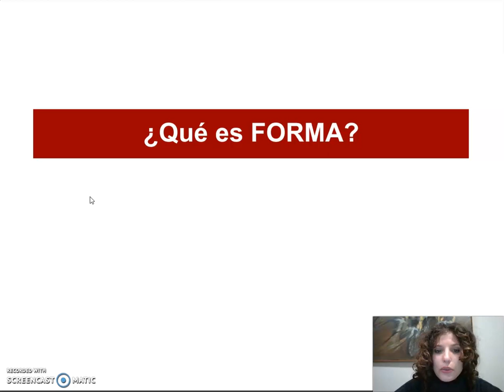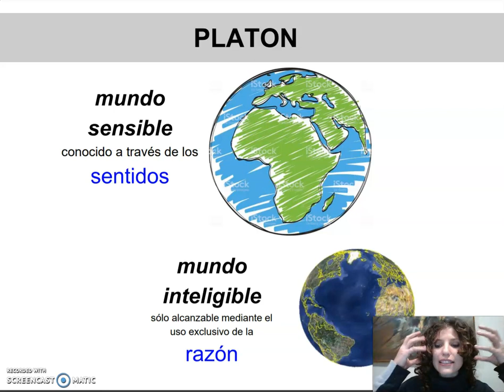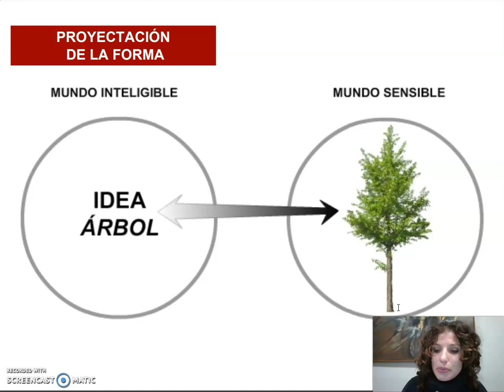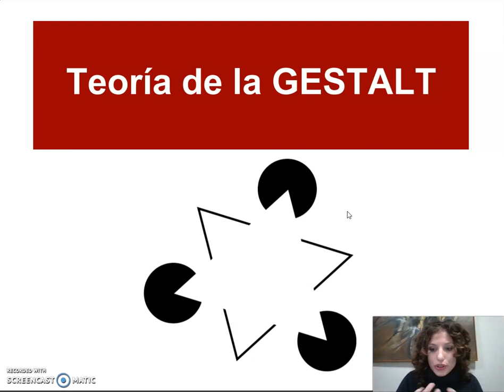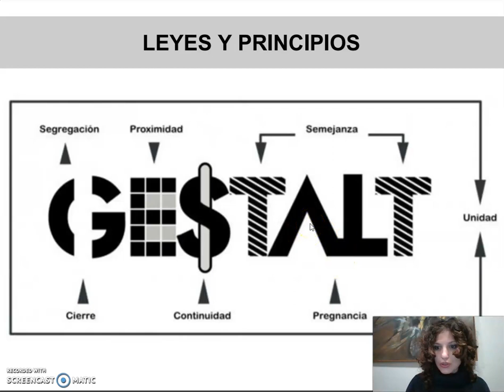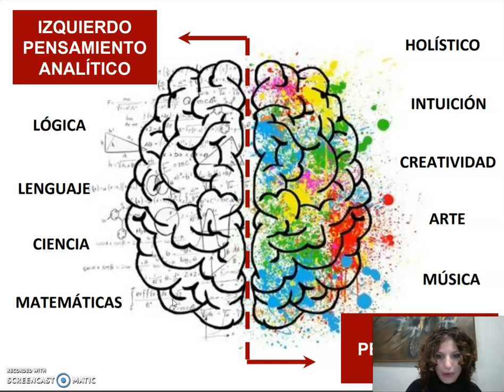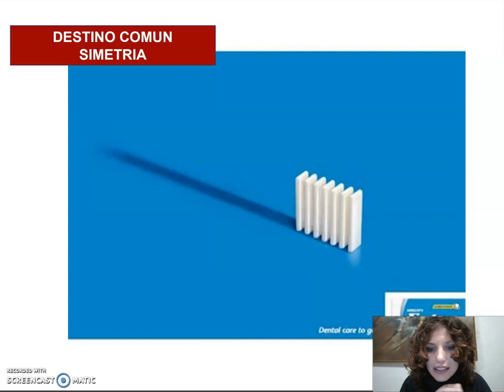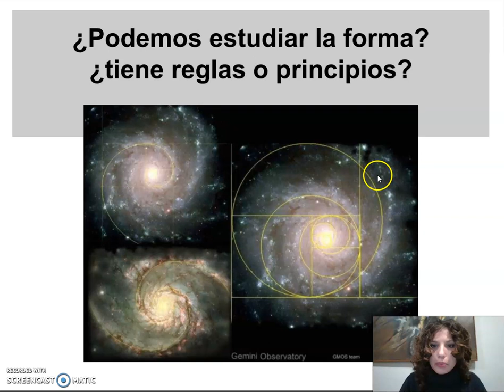TEORICO 12 - Tema 2.Morfología (PARTE 1) Arq ANGELINA